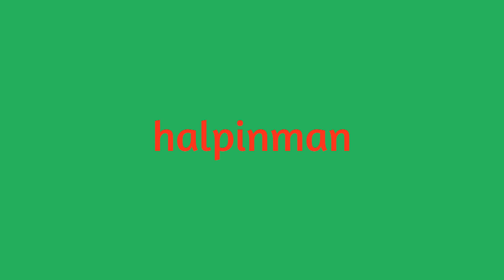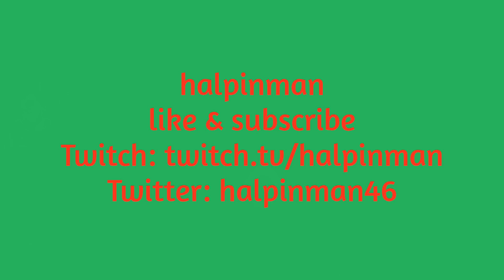Sekiro Playthrough, Part 22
I stream most of this stuff over there